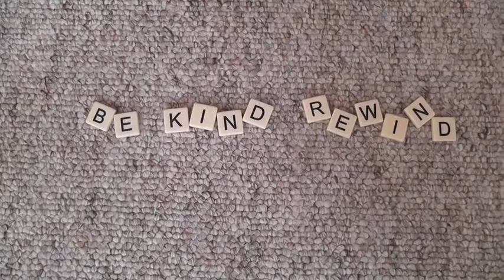Be Kind Rewind: Toys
A day of fun games, in reverse. Making puzzles, playing chess, setting up dominoes, playing ping pong - this video is filled with cool tricks! Featuring livefortheart